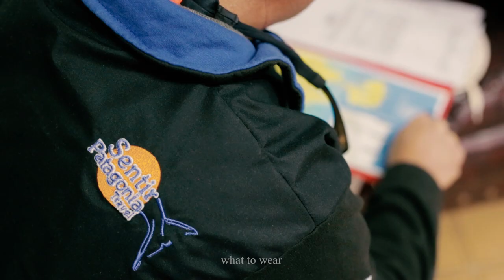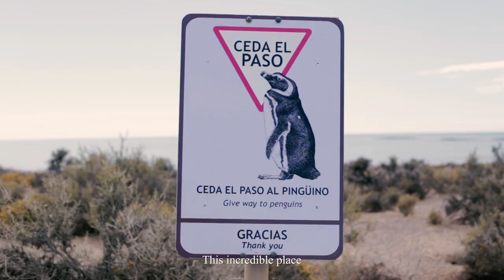Cruise Shore Excursion to Punta Tombo Tour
This Protected Natural Area was created as such, in 1979, has a total extension of 210 hectareas, and can be visited from September to April. The beach is considered intangible area, and in February you will find it, full of Penguins Chicks practicing swimming, especially in the small pools leave it from the tides.
Leaving Puerto Madryn, toward the south, by the Nº 3 national route, and after traveling through 120 miles of pavement and gravel, we will arrive at Punta Tombo, the greater continental reserve of Magellan Penguins (Spheniscus Magallanicus).
This incredible place its home of thousands of Magellan Penguins, and every year since October, they arrive to nest and to have their chicks. To watch and protected the place is important to respect the perfectly designed walking paths. Returning to Puerto Madryn we will have more than enough time to catch your cruise ship, so you can continue enjoying Patagonia